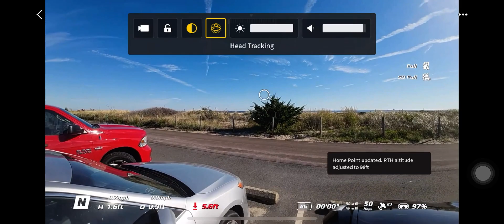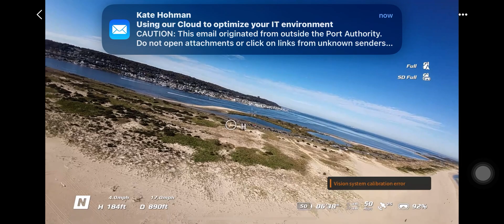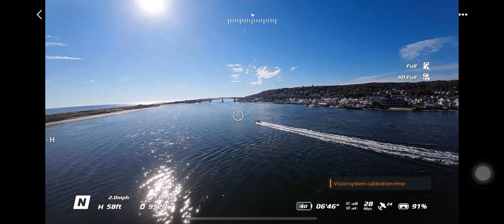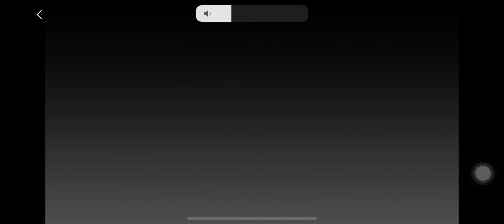Sandy hook nj DJI avata